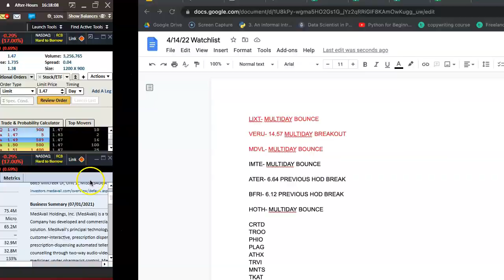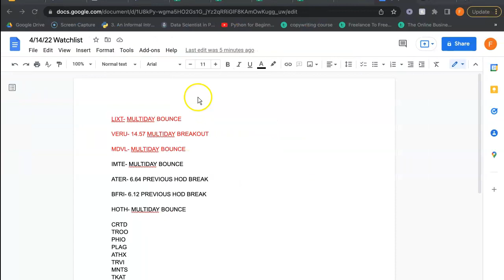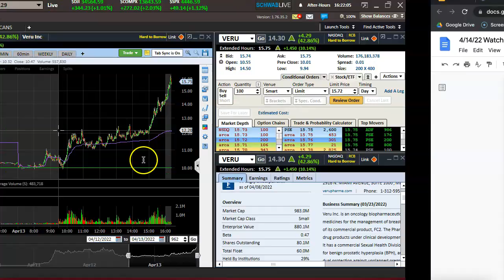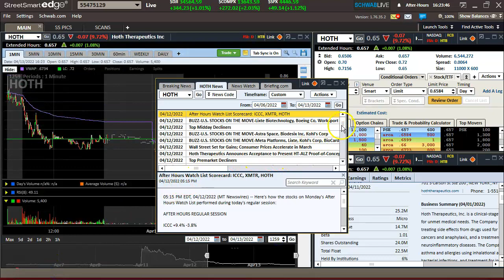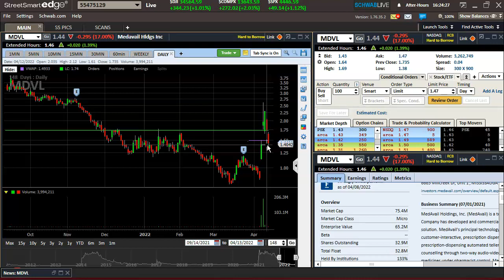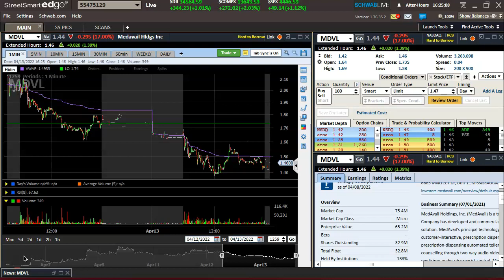Watchlist Review for April 14, 2022 $LIXT $VERU $MDVL